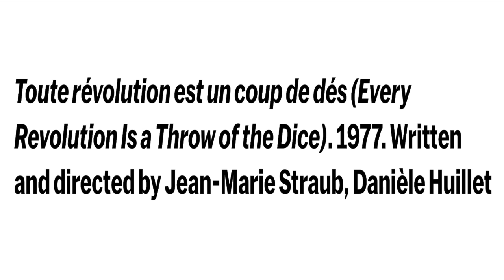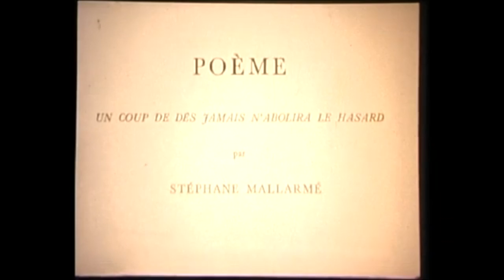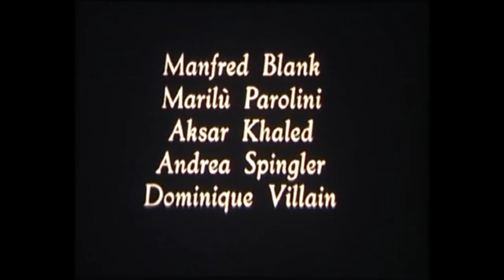Every Revolution Is a Throw of the Dice [short] (1977) by Jean-Marie Straub and Danièle Huillet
The Image: Nine intelligent people simply recite an abstract poem by Mallarmé in a Paris park. That is so cool I think. (Danièle Huillet reads the last words - amongst others) (Sorry for the poor film quality)
These rich words read at the now quiet garden where many people were murdered in 1870 by the government.
You need to know that this film is based on Stéphane Mallarmé's 'poem' called Un coup de dés jamais n’abolira le hasard (A throw of the dice will never abolish chance) and that the duo invited their friends to recite the poem in a park where many people were shot by the Government during the Paris Commune.
For a fascinating breakdown of this film and the poem,

Update:  Jean Marie Straub died 22 November, 2022 - a Huge Loss for me and many others.

This is a part of the original literal French reorganisation of the Stéphane Mallarmé poem which is scattered over many pages:

UN COUP DE DÉS JAMAIS, QUAND BIEN MÊME LANCÉ DANS DES CIRCONSTANCES ÉTERNELLES DU FOND D'UN NAUFRAGE, Soit que l'Abîme blanchi, étale, furieux sous une inclinaison planche désespérément d'aile, la sienne, par avance retombée d'un mal à dresser le vol et couvrant les jaillissements, coupant au ras les bonds très à l'intérieur résume l'ombre enfouie dans la profondeur, par cette voile alternative jusqu'adapter à l'envergure sa béante profondeur entant que la coque d'un bâtiment penché de l'un ou l'autre bord

LE MAÎTRE, hors d'anciens calculs, où la manoeuvre avec l'âge oubliée surgi jadis, il empoignait la barre inférant de cette conflagration à ses pieds de l’horizon unanime, que se prépare s'agite et mêle au poing qui l'étreindrait, comme on menace un destin et les vents, l'unique Nombre, qui ne peut pas être un autre Esprit, pour le jeter dans la tempête en reployer la division et passer fier; hésite, cadavre par le bras écarté du secret qu'il détient plutôt que de jouer, en maniaque: chenu la partie au nom des flots, un envahit le chef, coule en barbe, soumise naufrage, cela direct de l'homme sans nef, n'importe où vaine

ancestralement à n'ouvrir pas la main crispée par delà l'inutile tête, legs en la disparition, à quelqu'un ambigu, l'ultérieur démon immémorial, ayant de contrées nulles induit le vieillard vers cette conjonction suprême avec la probabilité, celui son ombre puérile caressée et polie et rendue et lavée assouplie par la vague, et soustraite aux durs os perdus entre les ais né d'un ébat, la mer par l'aïeul tentant ou l'aïeul contre la mer, une chance oiseuse, Fiançailles dont le voile d'illusion rejailli leur hantise, ainsi que le fantôme d'un geste chancellera, s'affalera, folie N'ABOLIRA

And here is the same reorganisation of the above but in English translation:

THROW OF THE DICE NEVER, EVEN WHEN TRULY CAST IN THE ETERNAL CIRCUMSTANCE OF A SHIPWRECK’S DEPTH, Can be only the Abyss raging, whitened, stalled beneath the desperately sloping incline of its own wing, through an advance falling back from ill to take flight, and veiling the gushers, restraining the surges, gathered far within the shadow buried deep by that alternative sail, almost matching its yawning depth to the wingspan, like a hull of a vessel rocked from side to side.

Toute révolution est un coup de dés [Every Revolution Is a Throw of the Dice] (1977)